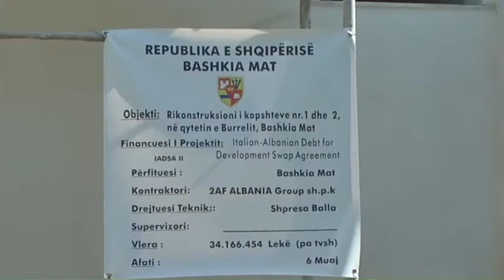Mat Bashkia nis punën për rikonstruksionin e dy kopshteve në Burrel